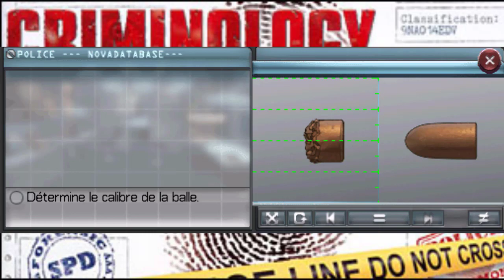Criminology : IV-Le Cloaque : Il Voulait me Plomber au 9mm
2 Policiers qui amenaient des clandestins sur le territoire, et ca as mal tourné